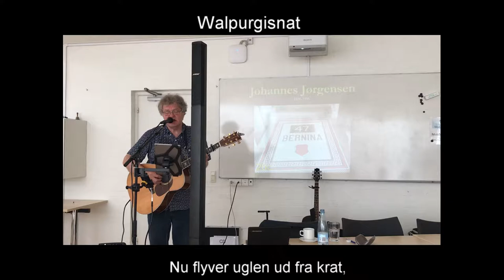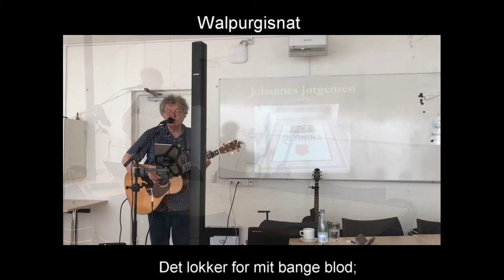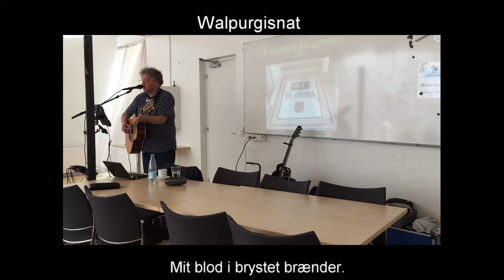Walpurgisnat | Johannes Jørgensen (1866-1956) & Jens Stage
Jens Stage